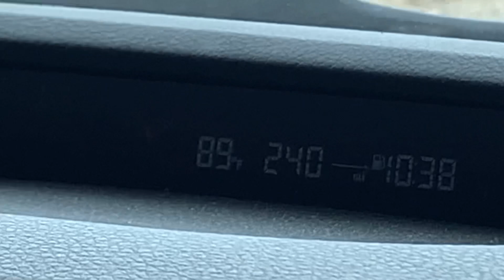(SUB) 라스베가스 여행 추천 Mount Charleston 와.. 경치 대박! 가슴이 웅장해 진다..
안녕하세요 베가스 송 입니다.
오늘은 라스베가스에서 차로 40분 거리인 Mount Charleston에 다녀왔어요
여름인데 너무 시원하고 경치가 아름다워서 영상으로 소개해 드립니다.
라스베가스 여행 오셨다면 Mount Charleston으로 꼭 한번 다녀와 보시길 추천해요
영상 편안하게 봐주세요
감사합니다.